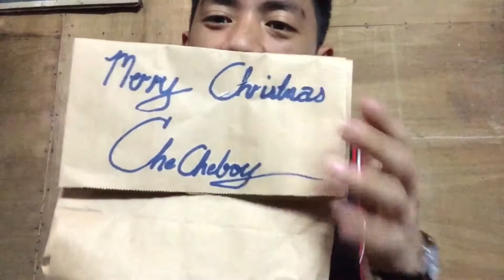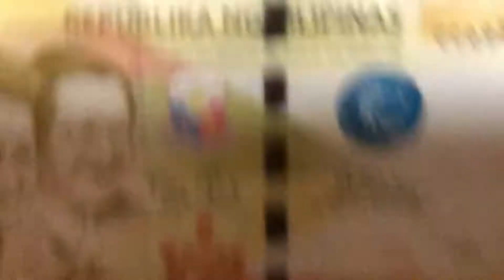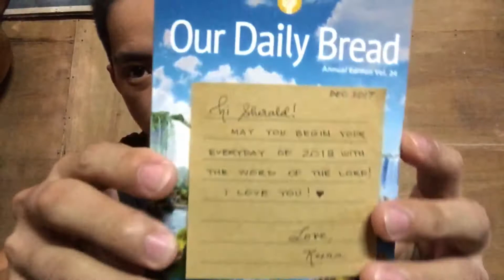ANRAPING GIP mga ka checheboy !!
Merry Christmas sa inyu mga migo,miga!!
Salamat sa nag hatag ug gifts 🎁